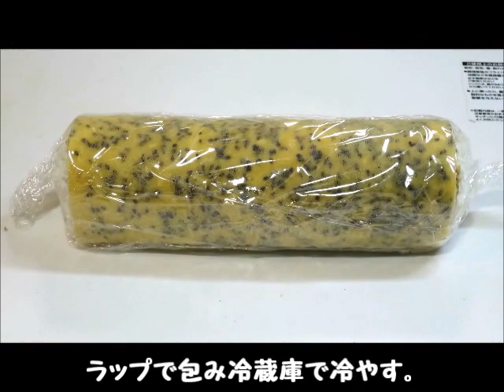さつまいもロールケーキ レシピ Sweet Potato Roll Cake Recipe【パンダワンタン】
秋にぴったり！さつまいもがたっぷり入ったふわふわロールケーキ♪角切りさつまいも入りで食感も楽しめます♪

◆ ポイント
① 卵＋砂糖を泡立てる際は、最後にキメを整えるため低速で！
② 粉類を振るい入れたらゴムベラでさっくり混ぜる！
③ 冷蔵庫で冷やすと生地が締まってカットしやすい！

◆ 材料
‹27×27cm天板1台分›
● ロールケーキ生地
卵…3個
砂糖…40g
薄力粉…50g
黒ゴマ…大さじ1
‹クリーム›
さつまいも…300g
牛乳…50ml
砂糖…35g
生クリーム…200ml
砂糖（ホイップ用）…15g

◆ 作り方
1. 卵3個に砂糖40gを加える。
2. 人肌程度の温度で湯せんしながら混ぜる。
3. ハンドミキサーでしっかり混ぜる。
4. 薄力粉50gを振るい入れ、黒ゴマも加え混ぜる。
5. クッキングシートを敷いた天板に流し入れる。
6. 180℃に予熱したオーブンで10分程焼く。
7. 粗熱を取り、表面にラップをする。
8. さつまいも1/4を角切りにし、茹でて冷ましておく。
9. 残り3/4のさつまいもの皮を剥き、小さく切り、鍋で牛乳50ml，砂糖35gと煮る。
10. フォーク等で潰し、裏ごしして滑らかにする。
11. 生クリームに砂糖15gを加え泡立て、裏ごししたさつまいもを加え混ぜる。
12. 生地の端を切り落とす。
13. 巻き易い様に、軽く切れ目を入れる。
14. クリーム，角切りさつまいもを載せる。
15. 大きく巻き、ラップで包み冷蔵庫で冷やす。
16. 皿に載せれば完成。